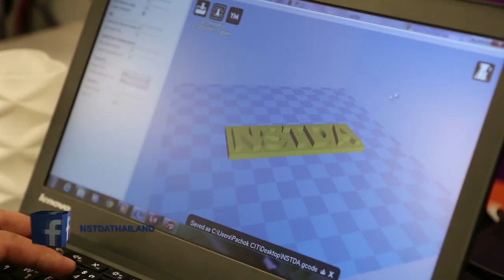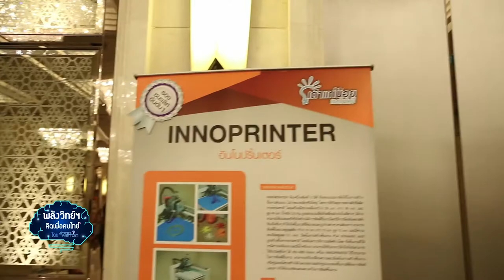พลังวิทย์ คิดเพื่อคนไทย ตอน InnoPrinter เครื่องพิมพ์ 3 มิติ ฝีมือคนไทย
รายการพลังวิทย์ คิดเพื่อคนไทย โดย สวทช. ครั้งนี้เสนอตอน InnoPrinter เครื่องพิมพ์ 3 มิติ ฝีมือคนไทย